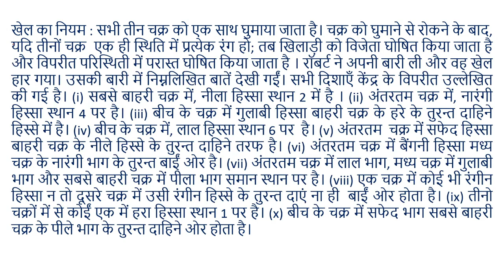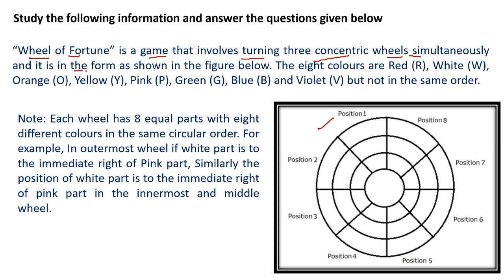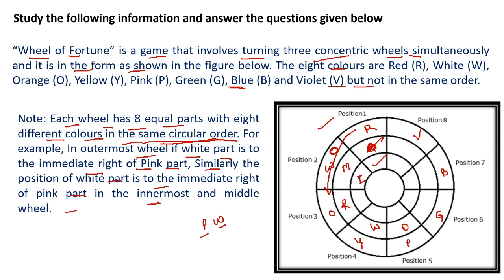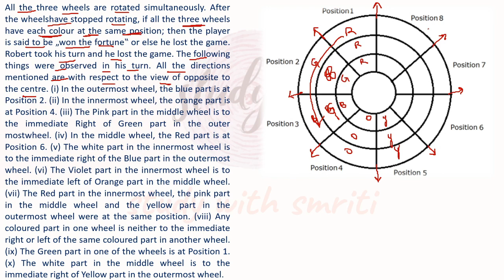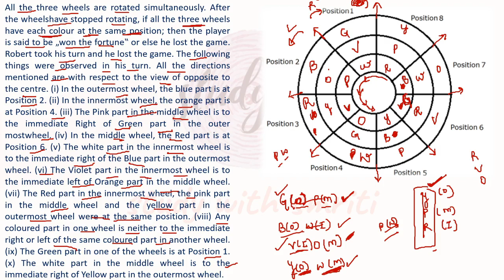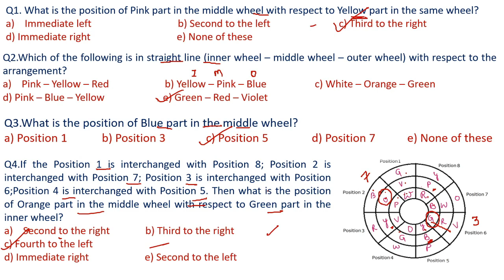Mains Level Puzzle | Wheel of Fortune Puzzle | SBI PO & Clerk| Smriti Sethi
इस Video में Smriti Sethi आपको Solve करवाएगी एक High Level Mains Level का Question.
ऐसे ही Question SBI PO Mains & IBPS PO Mains में पूछे जाते हैं